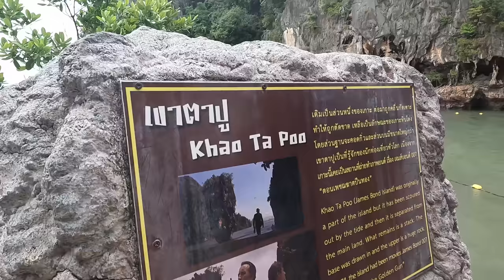$200 Luxury Boat Cruise 🇹🇭 James Bond Island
$200 Luxury boat Cruise towards James Bond Island! It was definitely built up to be an amazing night and it truely was. Fantastic views, great food and even better company!

Join me as I live it up on my very first ever Luxury boat cruise where we get to see sights, do water activities and just have fun.

Chapters
0:00 Bus Journey to the Ao Por Pier
1:02 Checking in for the Luxury Boat Cruise
3:11 Meeting my friend!
3:48 Finally time to board the ship
6:32 Luxury Boat Tour
8:41 Starting to get wild
10:10 Water Slide
12:41 Lunch Buffet
17:07 Canoeing at Ko Hong
24:05 Banter
24:35 Back on the Boat
25:14 James Bond Island
28:51 Sunset Dinner and Drinks